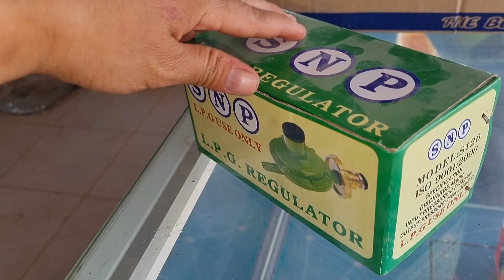Yuav Pam Yuav Lev Rau Niam Tij Nyob Me Ka Cov Txeeb Ze Tau Lawm 13/11/2021